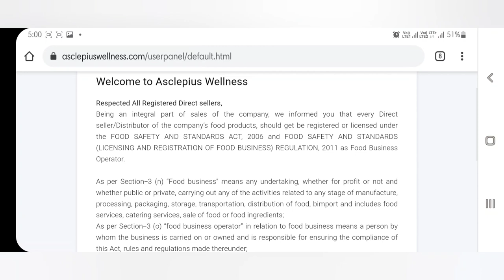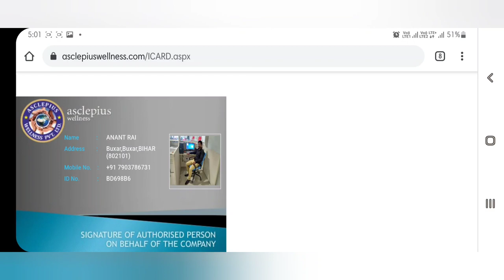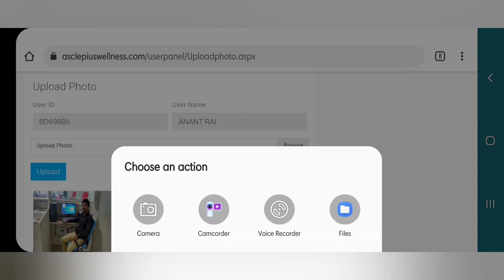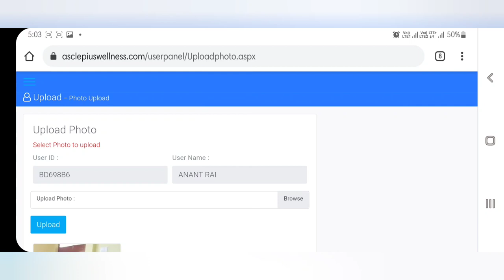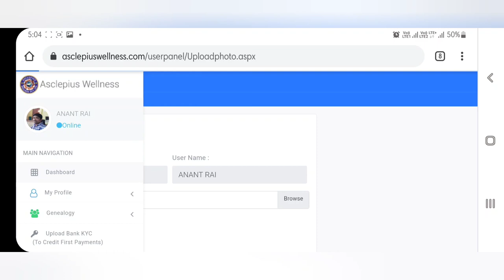AWPL I-Card|How to change photo in I-Card | awpl का i-card कैसे प्राप्त करें तथा उसपर फ़ोटो कैसे डाले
Asclepiuswellness, AWPL

             जरूर लेले। 🙏🙏🙏